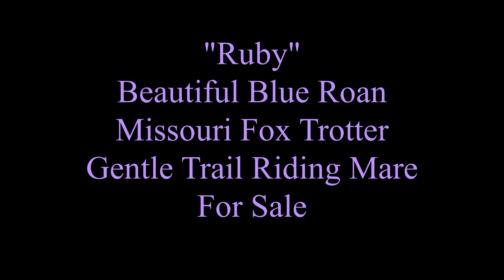*** SOLD!! SOLD!! SOLD!! *** "RUBY" CAN BE SEEN AT ONLINE HORSE AUCTION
Beautiful Blue Roan Missouri Fox Trotter Trail Riding Mare For Sale. Gentle & Smooth!! Bidding Is Open Now. Auction Ends Thursday July 13, 2023.